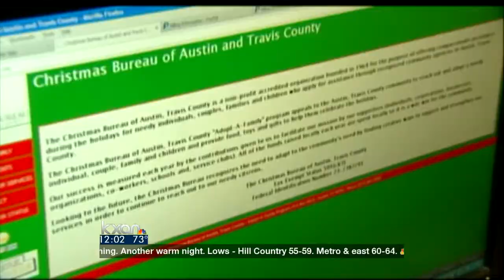Nonprofit investigation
The Christmas Bureau of Austin and Travis County was a generous holiday charity. It's now under investigation and no longer distributing gifts